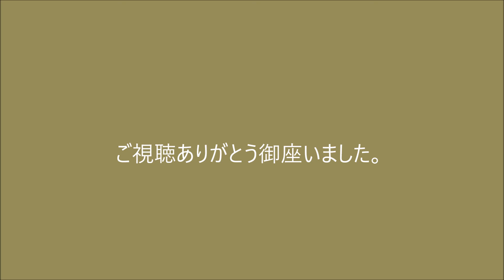【All paint】JA11 jimny 【AIZU】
スズキのバイクショップですが、1年掛けて内装と外装をリメイク致しました。
今年はこのジムニーでキャンプに行きたいと思ってます。